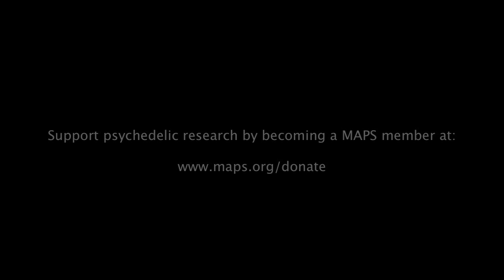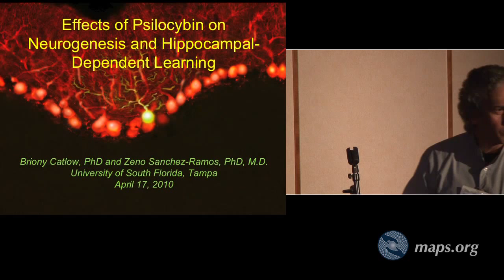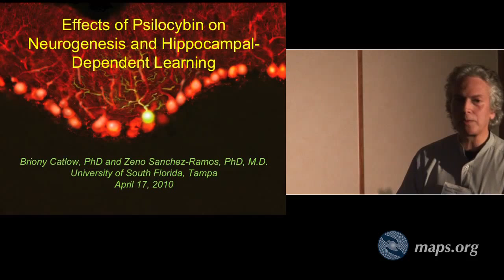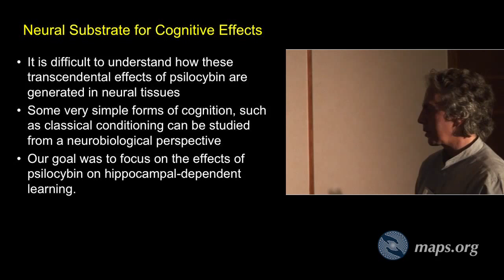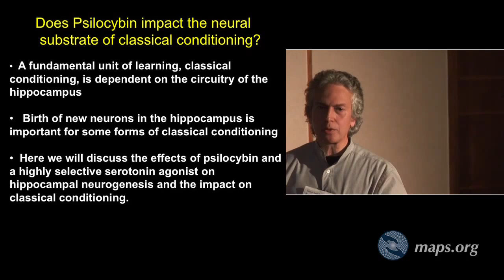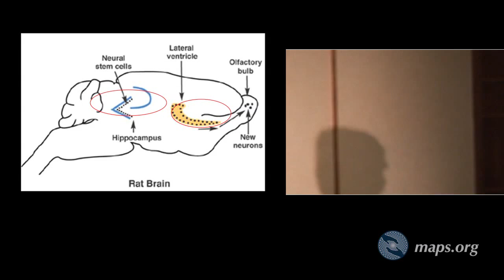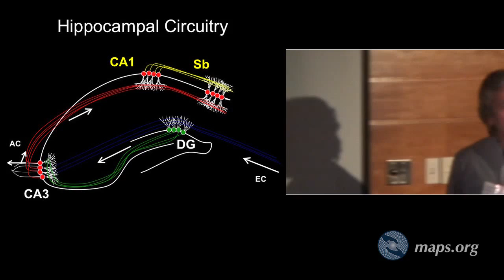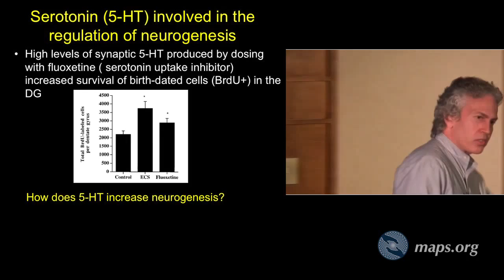Psilocybin Research - Zeno Sanchez-Ramos - Part 1 of 2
Zeno Sanchez-Ramos studies the effects of psilocybin and other selective serotonin agonists on hippocampal-dependent learning and neurogenesis.